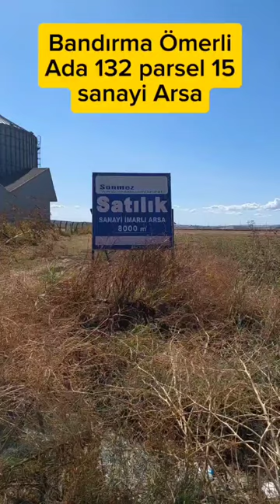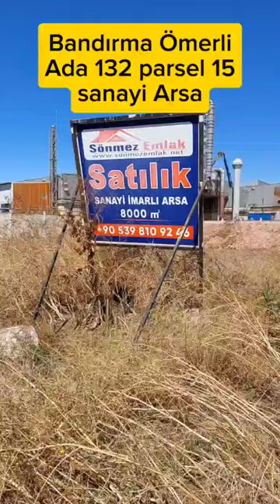BANDIRMA ÖMERLİ,DE SATILIK SANAYİ İMARLI 13150m2+7085m2 ARSAVETARLA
SÖNMEZ,DEN BANDIRMA SANAYİ,İNDE YATIRIM FIRSATI BÖLGENİN YÜKSELEN DEĞERİ
BURSA ÇANAKKALE YOLUNA 400MTR MESAFEDE HEMEN YANINDA YAPILMIŞ FABRİKA VE DEPOLAR MEVCUT
TAPU ALANI 13150m2 + Bitişik Parsel 7085m2 Toplam 20235m2dir
BELEDİYE ÇALIŞMARI BİTMEK ÜZERE ARSA VASFINA DÖNÜŞTÜĞÜNDE
KALACAK ALAN TAKRİBİ 8000M2
TKGM:ADA 132 PARSEL 15 VE 20 PARSELLER ŞUAN NİTELİK TARLA
Diğer kalacak olan Miktar Hakkında Özelden Yerinde Sunum Yapılacaktır
İMAR VAR E=0,50 H=9,5 M TÜM DETAYLAR BELEDİYE İMARDAN SORULABİLİR
ALANA ŞİMDİDEN HAYIRLI OLSUN
Not:AYNI BÖLGEDE SATILIĞA KONU OLABİLECEK BAŞKADA PARSELLER MEVCUTTUR..
NOT:KONUMU HAKKINDA DETAYLI VİDEO MEVCUT İZLEYİNİZ..
İLAN HAKKINDA DETAYLI BİLGİ VE RANDEVU ALMAK İÇİN HEMEN ARAYINIZ
İRTİBAT NO;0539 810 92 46
Bu Portföyün SATIŞ Amaçlı
Tanıtım Ve Pazarlama Faaliyetlerini
            Yürütmeye
Firmamız SÖNMEZ EMLAK TEK Yetkilidir.
Not:Diğer İlanlara itibar Etmeyiniz Saygılarımızla